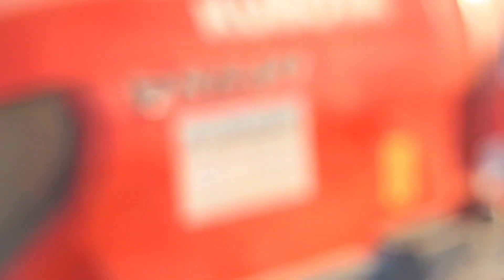Hasta 300 dlrs ganan al dia pizcando el segundo pase de manzana 🍎 honey crisp en Wa.